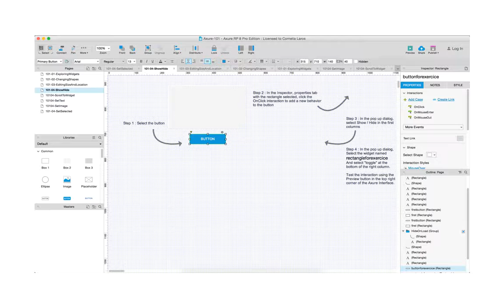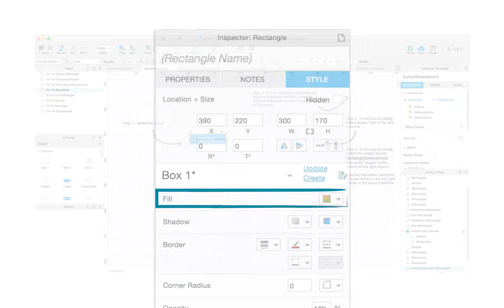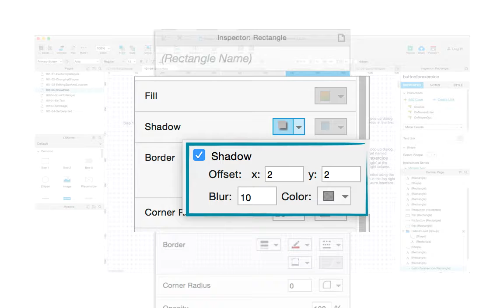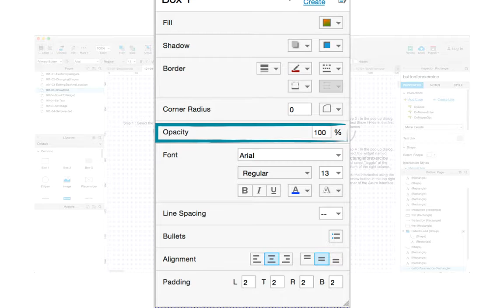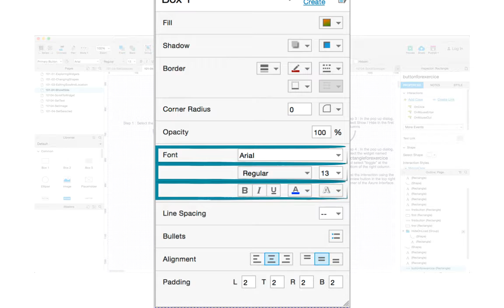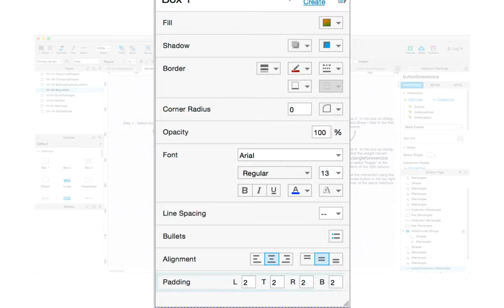Axure101 5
Jingle004 by Cydon
redWindBlackBirdAndFriends.wav by nicStage